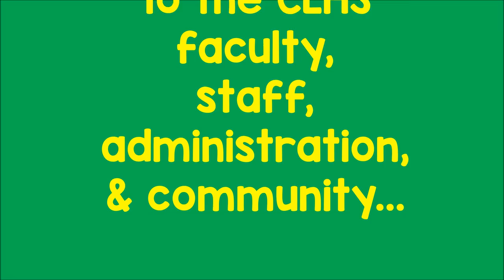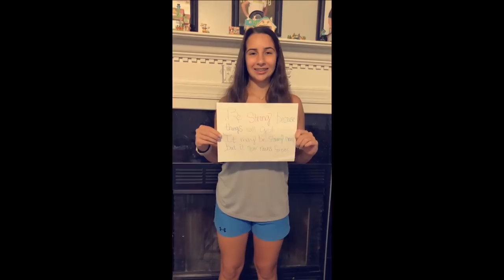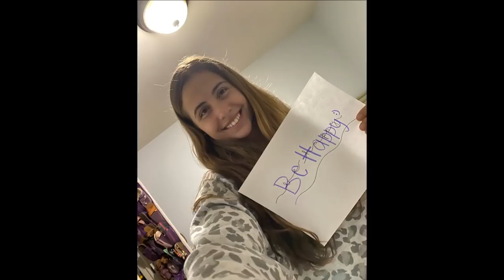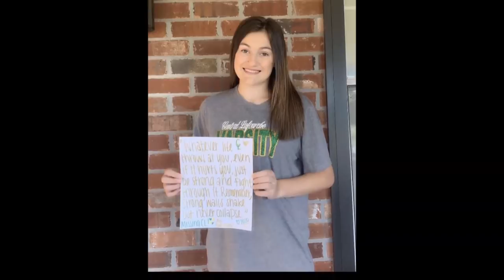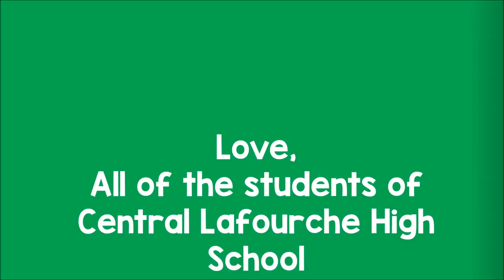CLHS 2020 Student Video